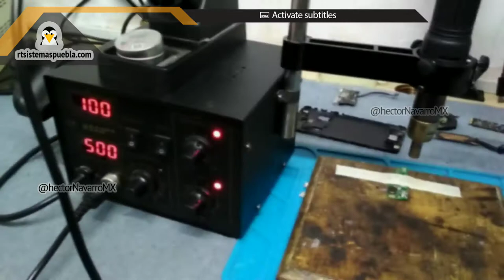How to replace charging port Hisense F102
I use a yihua hot air gun and mechanic solder XG-50